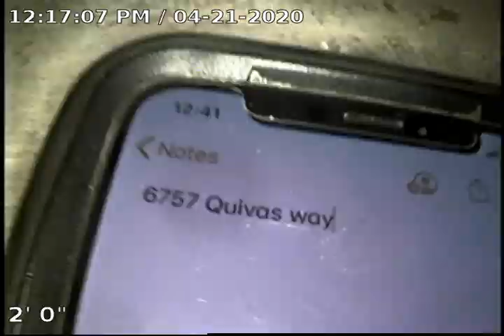6757 Quivas Way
sewer recording